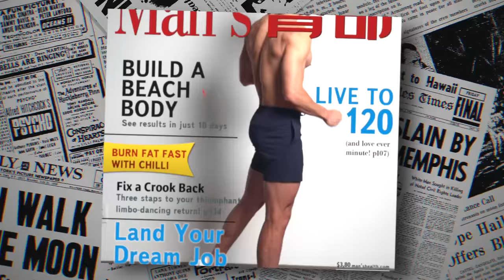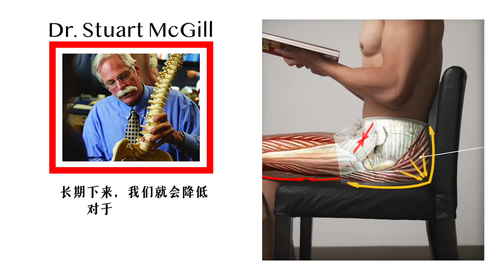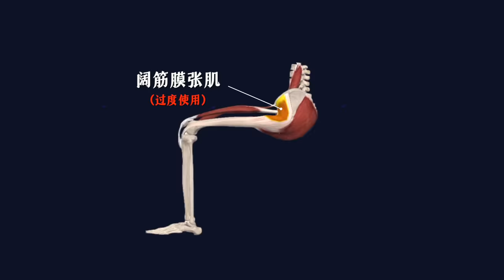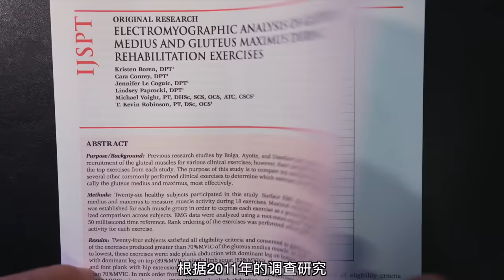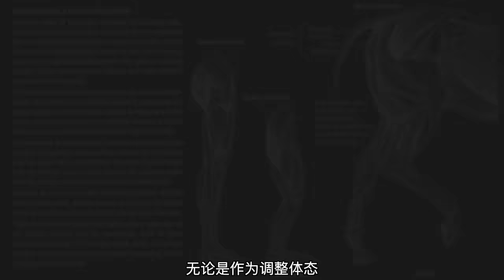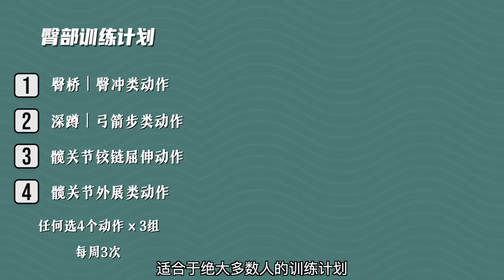【改善体态】10分钟快速唤醒臀部!(男女通用)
抖音: 帅soserious
我豁出去了！